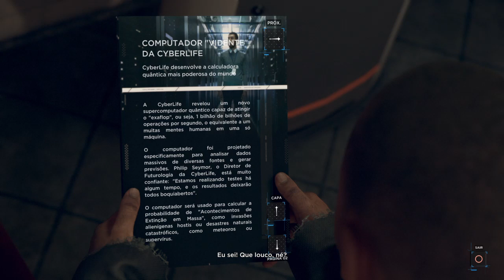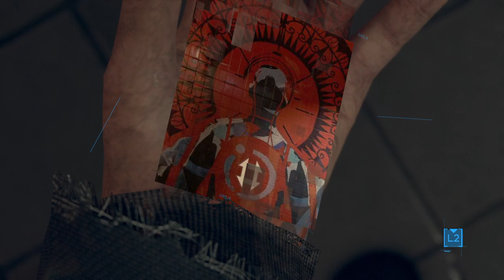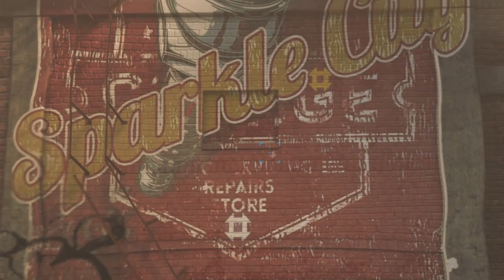Detroit: a resistência robôtica